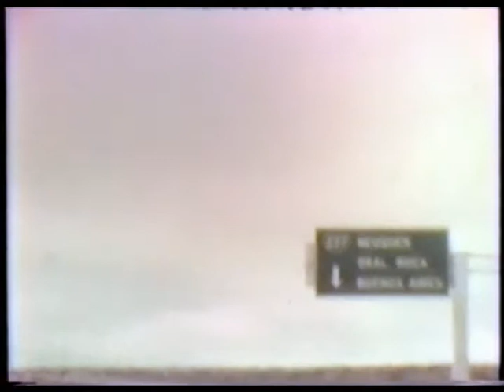EGRESADOS VIEYTES VIAJE 1984 1ERA PARTE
VIAJE A BARILOCHE JUNIO 1984 HIPOLITO VIEYTES - UN DOCUMENTO HISTORICO -

GRABADO EN SUPER8